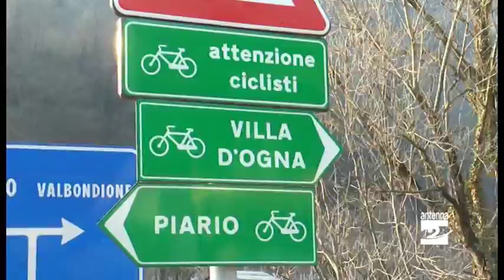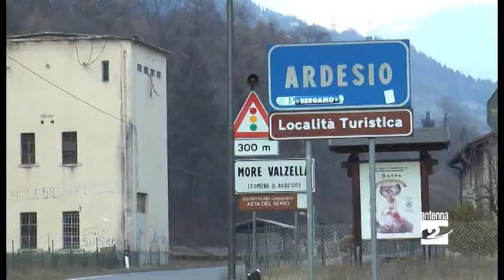Villa d'Ogna-Ardesio-Gromo, intesa per la ciclabile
Intesa a cinque per completare la pista ciclabile Bergamo-Valbondione. I Comuni di Ardesio, Gromo e Villa d’Ogna, insieme alla Provincia e alla Comunità montana, hanno trovato l’accordo per il progetto. Ora la sfida sarà reperire i fondi per realizzare l’opera.